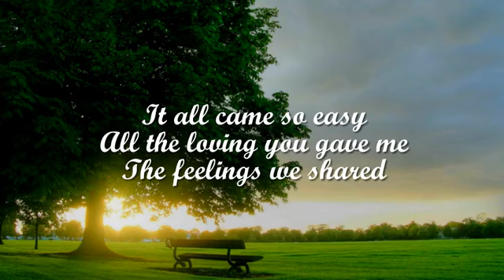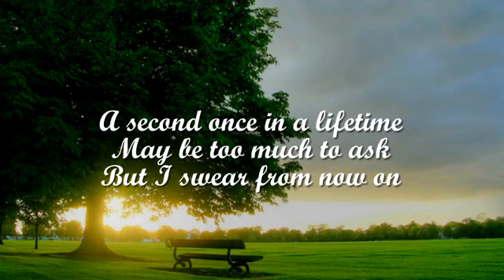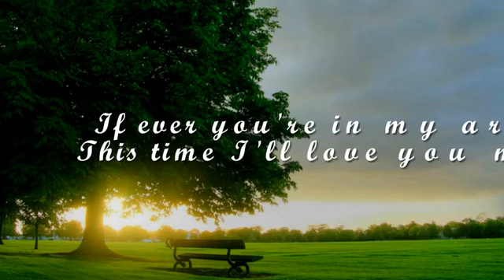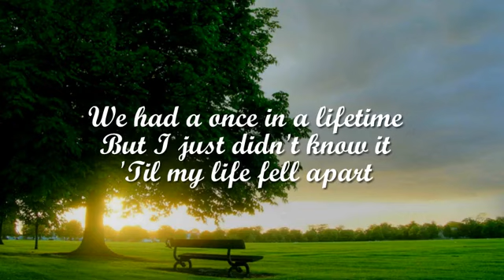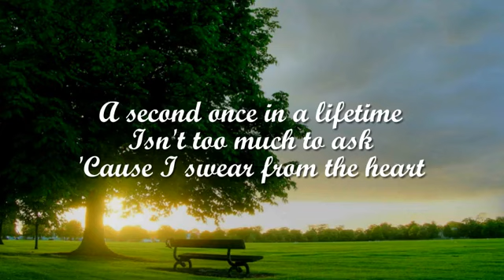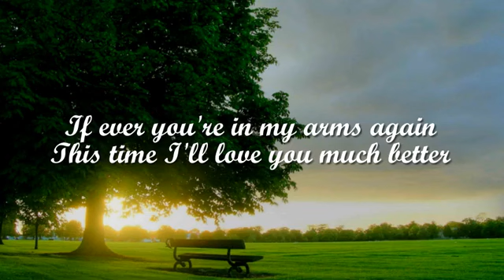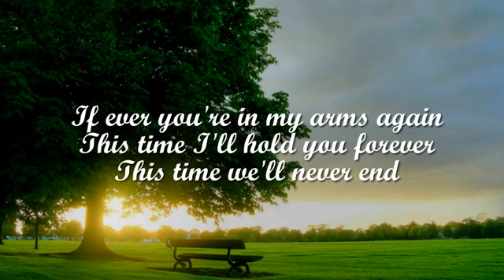If Ever You're In My Arms Again by Peabo Bryson (VIVOREE Cover) With Lyrics